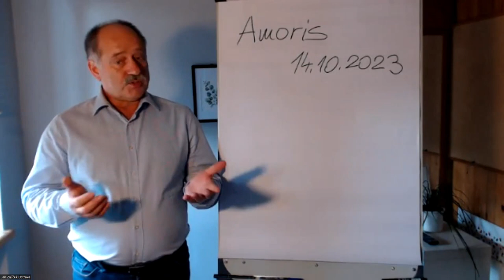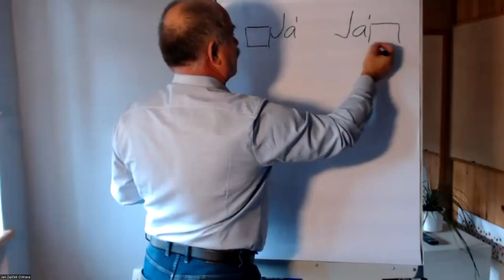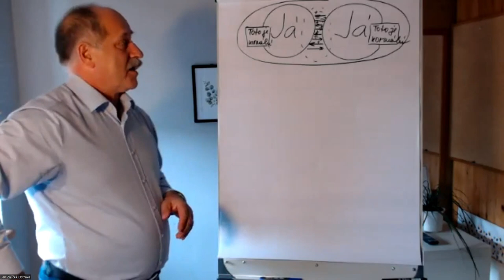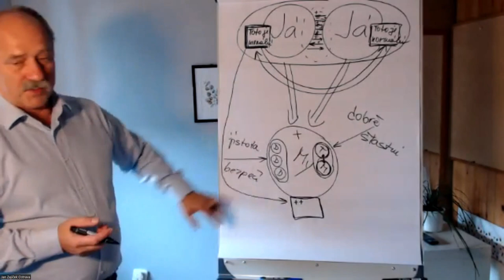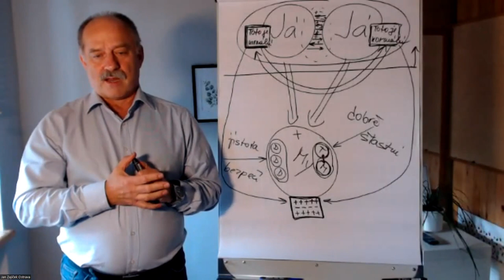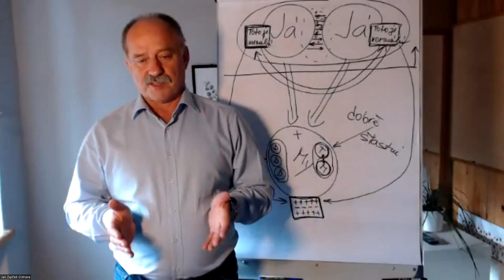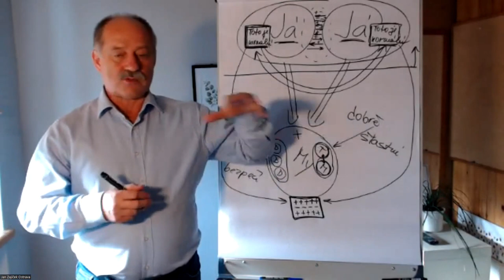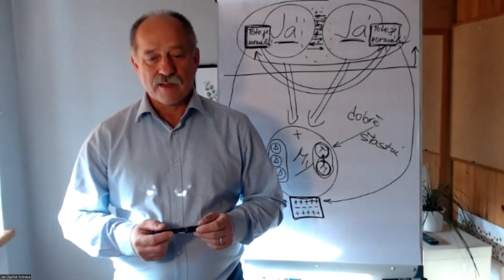Jan Zajíček - Prekážky trvalého vzťahu (Program Amoris pre manželov 2023)